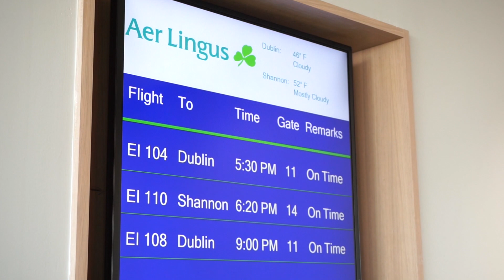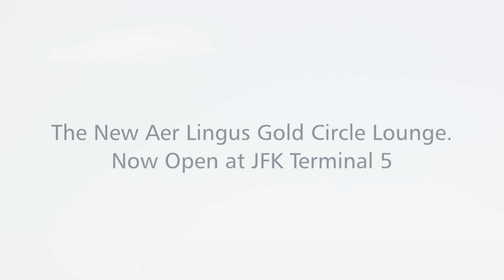Welcome to the new Aer Lingus Lounge at New York’s JFK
Located in Terminal 5 across from Gate 26, our new lounge offers customers a familiar Aer Lingus setting in the heart of New York, JFK Airport. Book cheap flights online today with Aer Lingus. Fly from Ireland to Britain, Europe and North America including Canada with us as well as find hotels and more.